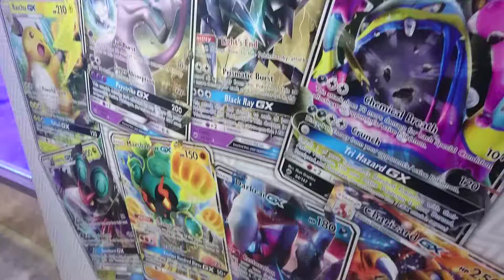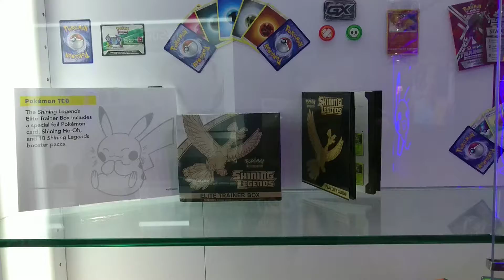Pokemon Booth Gamestop Expo 2017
Showcasing upcoming Pokemon products.